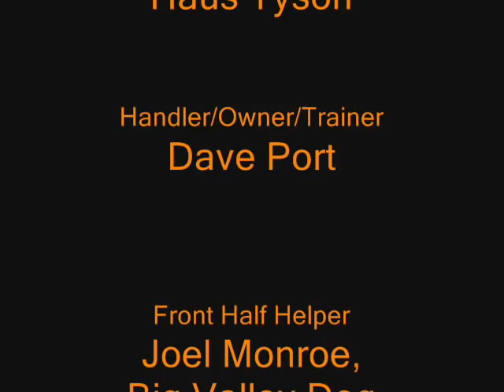Hunther's Protection Practice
Hunther vom Haus Tyson's Schutzhund III protection practice session, in August 2008.